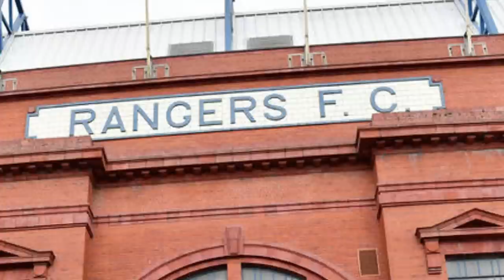Big Joe Aribo News!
In this video, we provide you with Joe Aribo news regarding crystal palace interest and what the layer said regarding his future!